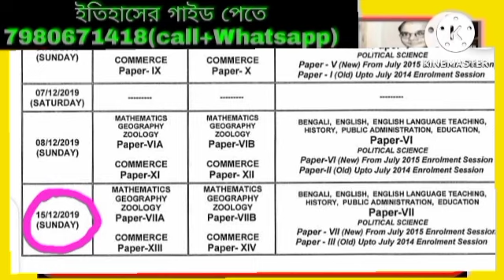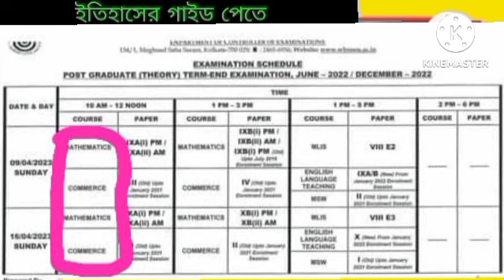NSOU PG রেজাল্ট আউট//NSOU PG FINAL EXAM RESULT 2023//NSOU PG দের রেজাল্ট আউট কবে?//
nsou_result-2023